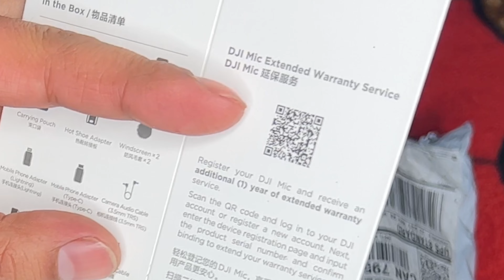DJI Wireless Mic Unboxing | Voice Test indoor outdoor | best mic for i phone | wirelessmic | punjabi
my 1st wireless mic for you tube
unboxing dji wireless mic
this mic best for iphone
this mic best for android
this mic best for camera
this mic best for all type of YouTube Creator

punjabi vlog punjab

musafir baaz singh

imbaazsingh

imbaazsingh